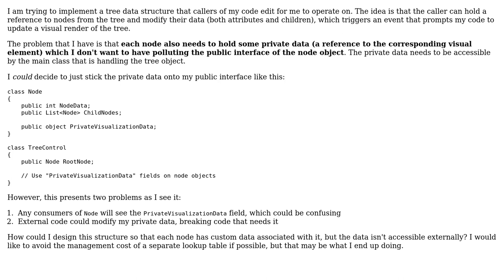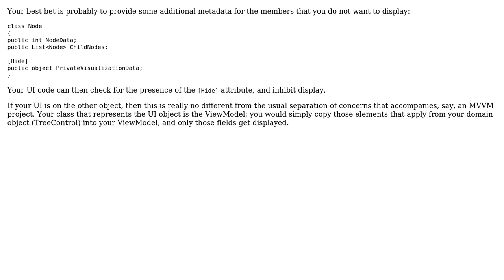Implementing a publicly-editable tree where each node must hold private implementation data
Software Engineering: Implementing a publicly-editable tree where each node must hold private implementation data

With thanks & praise to God, and with thanks to the many people who have made this project possible! | Content (except music & images) licensed under CC BY-SA | Music | Images & others | With thanks to user Wasabi Fan user Robert Harvey user Peter Larsen and the Stack Exchange Network Trademarks are property of their respective owners. You are responsible for your own actions.